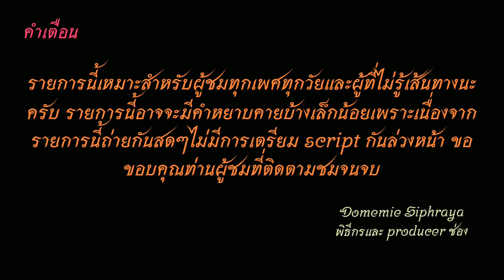Bus land EP.97.2 รถเมล์สาย 97 {2-15 ใหม่} (รถร้อนแดงกลับกระทรวงสาธารณสุข)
รถเมล์สาย 97 {2-15} กระทรวงสาธารณสุข-บิ๊กซี ติวานนท์-ประชาราษฎร์-วัดลานนาบุญ-วัดทินกรนืมิตร-เมืองนนท์-พิบูลสงคราม-โรงเรียนการัญศึกษา-วัดนครอินทร์-วัดกำแพง-ซอยแสนสุข-วัดเขมา-วัดปากนำ้ นนทบุรี-โรงเรียนสตรี นนทบุรี-มจพ.-วัดเสาหิน-วัดน้อย-วัดหลวง-วงศ์สว่าง-บางซ่อน-เตาปูน-บางซื่อ-เตชวณิชย์-โรงเรียนช่างอากาศบำรุง-สะพานแดง-กรมช่างอากาศ-กรมทหารปืนใหญ่ประดิพัทธ์-สน.บางซื่อ-ซอยสายลม-อารีย์-ซอยราชครู-สนามเป้า-ซอยลือชา-อนุสาวรีย์ชัย-ราชวิถี-รามา-กระทรวงอุตสาหกรรมโรงพยาบาลสงฆ์
ค่าโดยสาร 8 บาทตลอดสาย  fare 8 baht throughout the line.
00:00 คำเตือน
00:21 โรงพยาบาลสงฆ์
00:32 สน.พญาไท-ศรีอยุธยา
01:52 เขตราชเทวี-เซ็นจูรี่
03:05 อนุสาวรีย์ชัยสมรภูมิ
03:53 ราชครู-ลือชา
07:01 สะพานควาย-อารีย์
11:31 ประดิพัทธ์
16:53 เตชะวณิชย์
19:48 ปูนซีเมนต์ไทย (SCG)-บางซื่อ
22:32 ประชาราษฎร์ สาย 2
23:53 บางซ่อน-เตาปูน
27:10 ตลาดชุมทางสยามมาร์เก็ต-บิ๊กซี วงศ์สว่าง
29:20 สปาแอทบางกอก-วัดเสาหิน
32:48 สวนพระราม 7-พระนครเหนือ
34:23 มาสด้า-วัดเขมา-นครอินทร์
38:34 พิบูลสงคราม-เมืองนนทบุรี-วัดทินกรนิมิตร
42:11 โรงเรียนนนานาชาติคริสเตียน นนทบุรี-ตี๋น้อย
46:34 ติวานนท์
47:50 MRT กระทรวงสาธารณสุข
47:59ขอบคุณ+จบ
เฟสส่วนตัว : Domemie Kusosilpawut
แฟนเพจ : Domemie Siphraya channel youtube